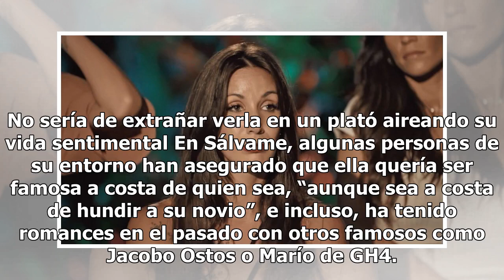¿Se convertirá Fani en la nueva Ylenia de Mediaset?